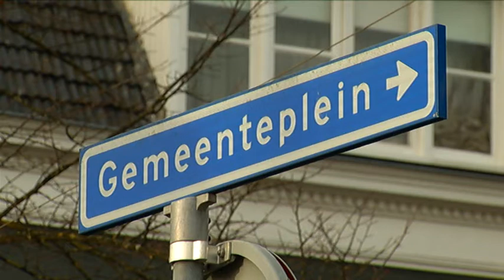Pasveer bij Radio 538 voor War child in Heerenveen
Op 23 maart 2013 was Radio 538 in Heerenveen om geld in te zamelen voor War child. Het Pasveerkorps en diverse andere korpsen uit Friesland kwamen naar Heerenveen om doormiddel van een gezamenlijk optreden geld in te zamelen ten behoeve van de actie.